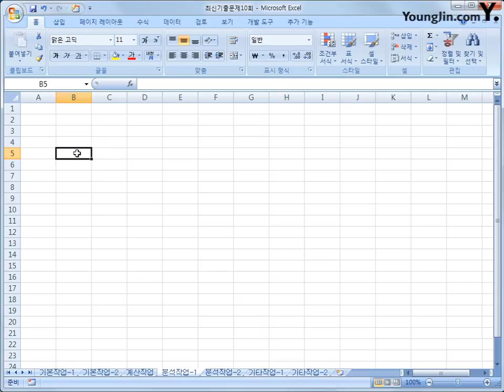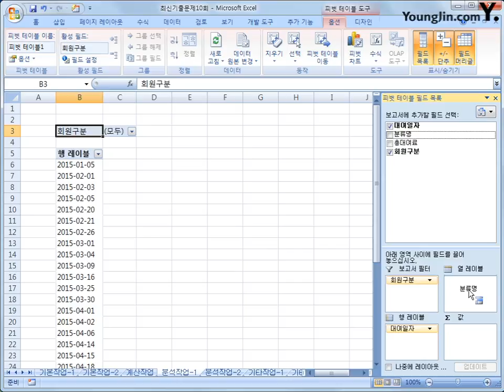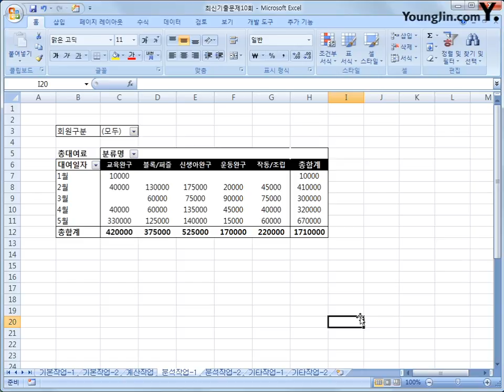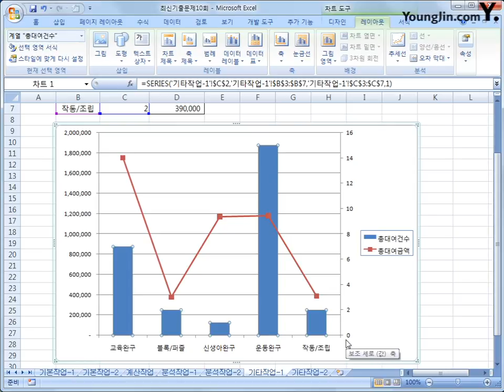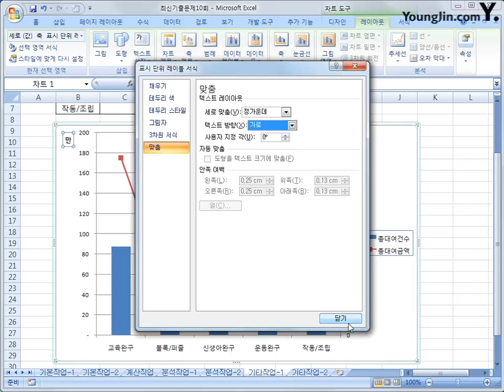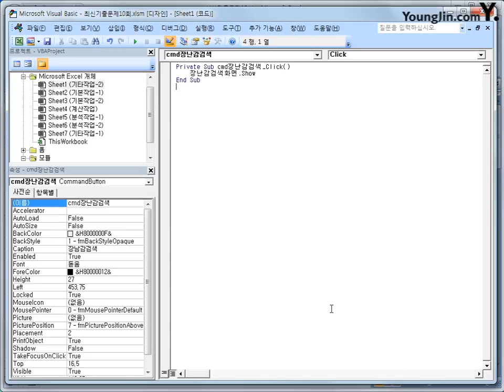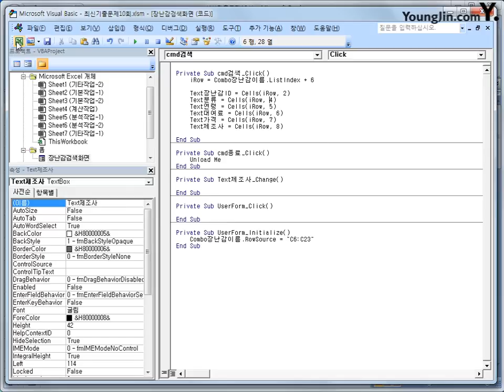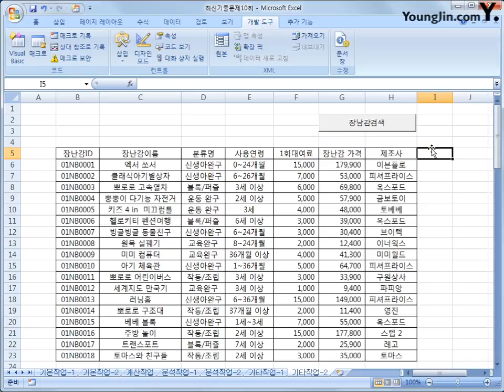최신기출문제 10-2